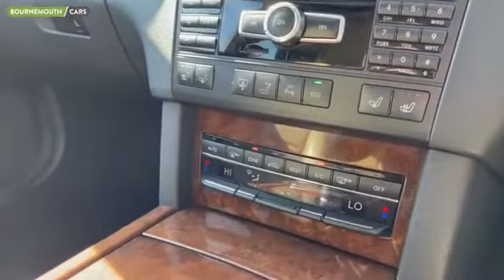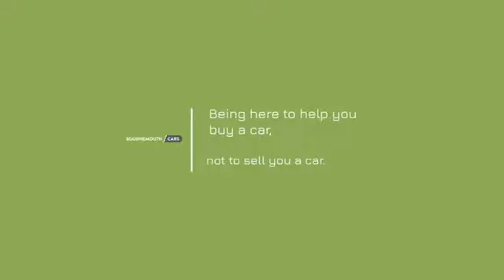MERCEDES-BENZ E-CLASS 3.0 E350 CDI BLUEEFFICIENCY S/S AVANTGARDE